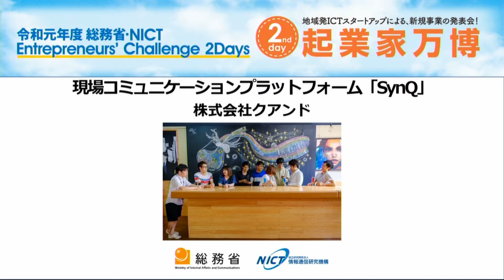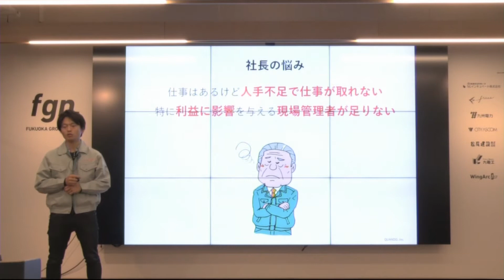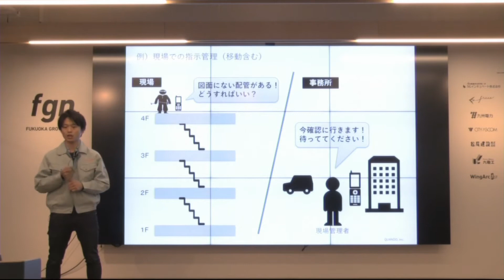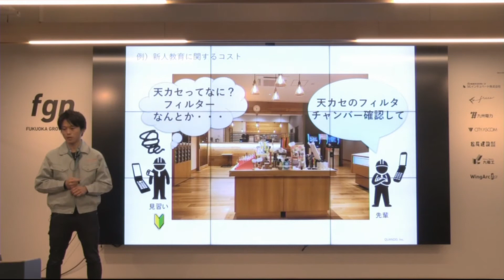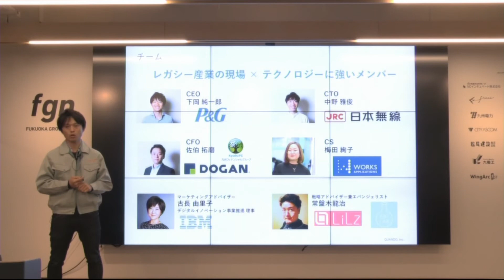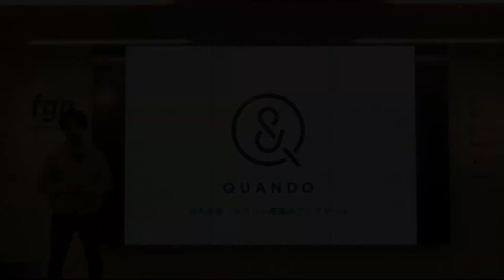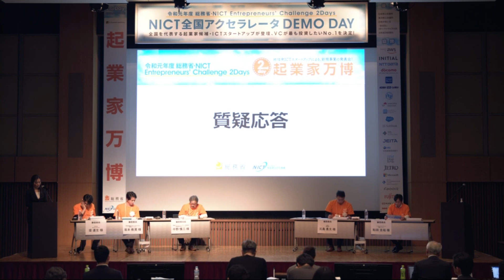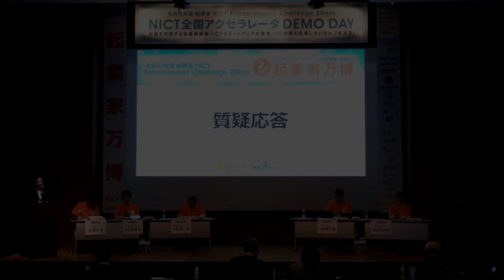令和元年度起業家万博2 株式会社クアンド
令和2年3月5日（木）、JPタワーホール＆カンファレス（東京都千代田区）にて開催した令和元年度 総務省・NICT Entrepreneurs' Challenge 2Daysの2日目「起業家万博」でのプレゼンテーション映像をご紹介します。